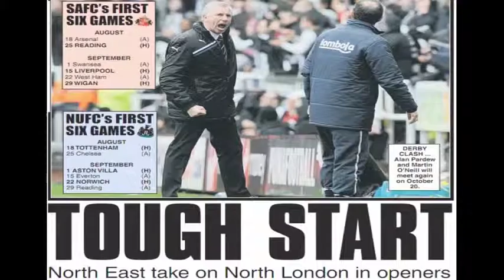Weekend Football Preview Vox 1